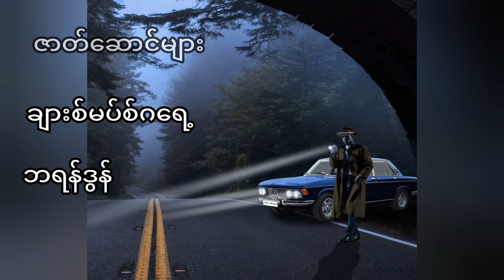ရှားလော့ဟုမ်း နှင့် ရှေးဟောင်းရတနာသိုက် ( စ-ဆုံး)